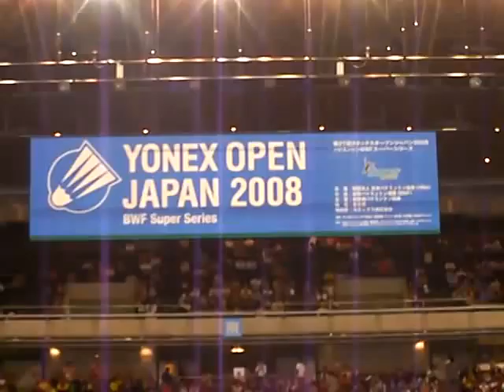YONEX OPEN JAPAN 2008. Women's Singles Final 8 of 8. (Video-No.115)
The final games of YONEX OPEN JAPAN 2008. Women's Singles Mi ZHOU(Hong Kong) vs. Yihan WANG(China).
An interview with Yihan WANG(China) as winner by NHK television.